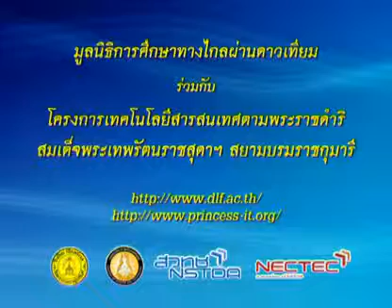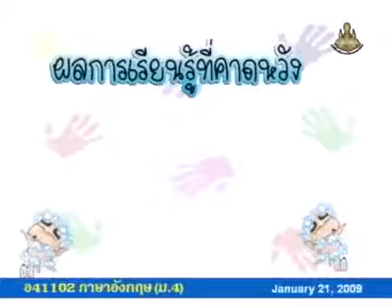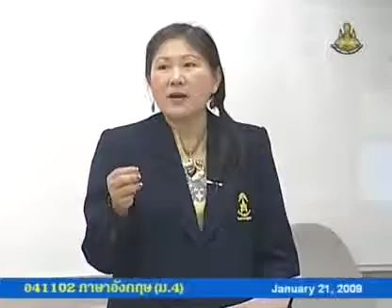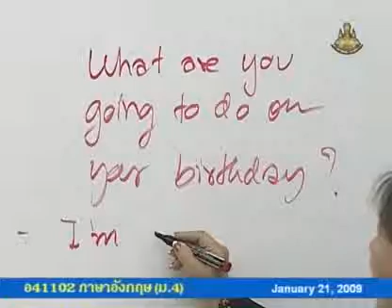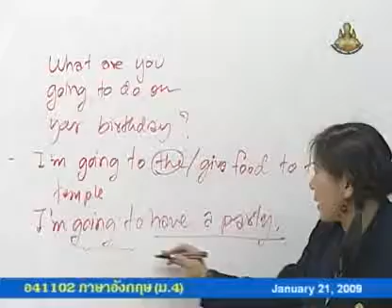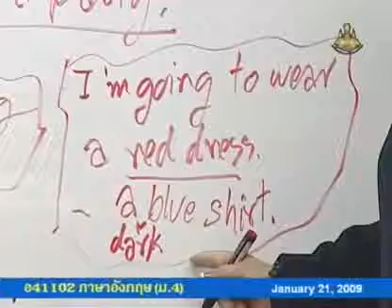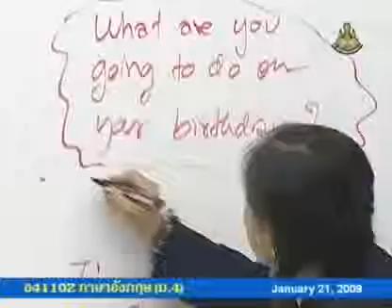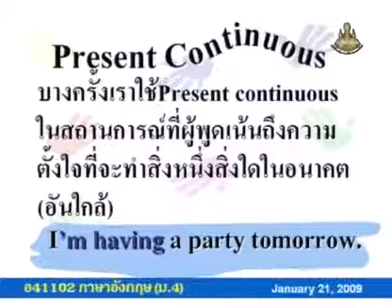266 51enM4 086Ah englishm 4 อังกฤษม 4